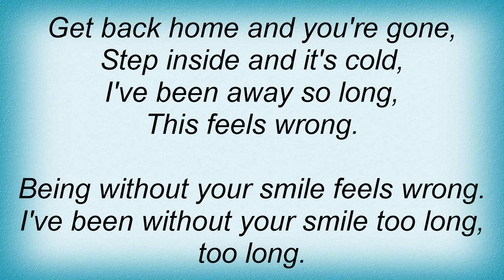Evermore - Without Your Smile Lyrics